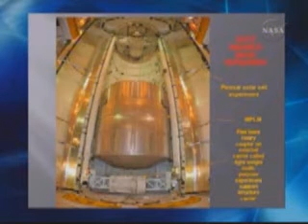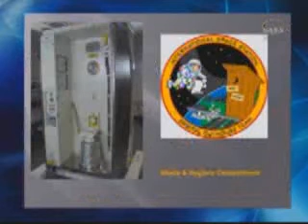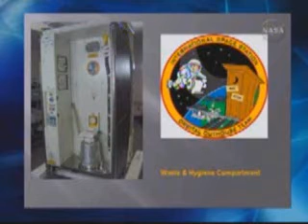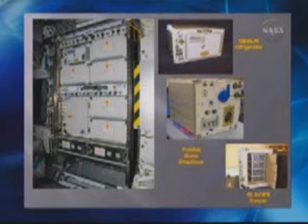STS-126 Mission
Liftoff remains on schedule for 7:55 p.m. EST Friday, 14th November 2008. The weather forecast calls for a 70 percent chance of acceptable conditions and the launch team reports no technical issues.

The flight of space shuttle Endeavour includes several significant steps to install new crew equipment inside the International Space Station and service the solar array joints of the laboratory. During STS-126, the crew of space shuttle Endeavour and the space station will:

-- Exchange crew members. Sandra Magnus will swap places with current station resident Greg Chamitoff.

-- Conduct four spacewalks. Working in teams of two, astronauts will emerge from the space stations Quest airlock and work on the two large joints that turn the stations massive solar array wings. They are to service the starboard side joint and perform preventative maintenance on the port side joint.

-- Install new crew quarters, a galley, waste water recycling system and oxygen generator inside the space station. The equipment has been packed inside refrigerator-sized racks that require forklifts to lift them on Earth. But in space, a single astronaut can move a rack around with little problem.

Endeavour and its crew are to land at NASAs Kennedy Space Center after 15 days in space.